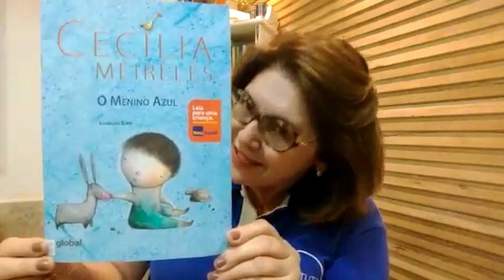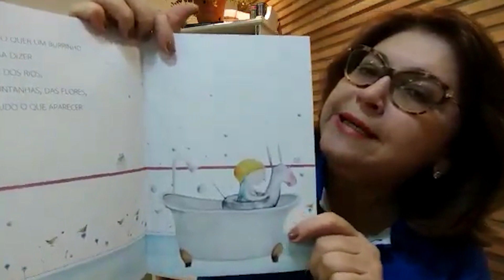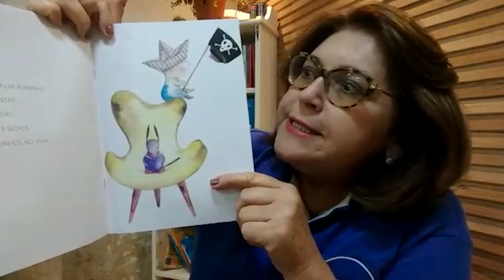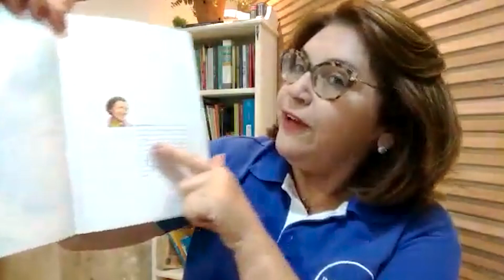Oficina de Literatura - Professora Bel lê a história "O Menino Azul" , de Cecília Meireles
O Ministério da Cultura e o Instituto Sociocultural do Hospital de Amor apresenta a oficina de literatura do Projeto Arte para a Vida, desenvolvida no ano de 2020.